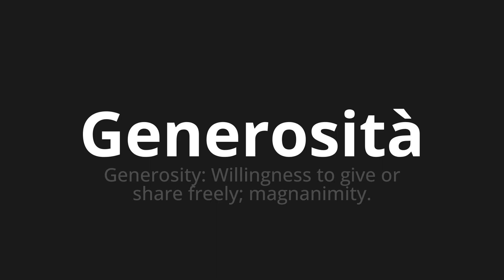How to pronounce Generosità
Master the Pronunciation of 'Generosità Which means generosity' - which means : Generosity: WillinGNSS TO GIVE OR SHAR FREELY;Magnanimity. 📝 with @PizzaPronunciation 🎓🗣️ - [Your Guide to Italian]

Learn to pronounce 'Generosità' perfectly in Italian with our easy and engaging tutorial by @PizzaPronunciation! 📖📽️ In this comprehensive video, we provide you with native speaker examples 🗣️👂 and phonetic breakdowns 🎵 to ensure you get the pronunciation just right.

How to say Generosity in Italian